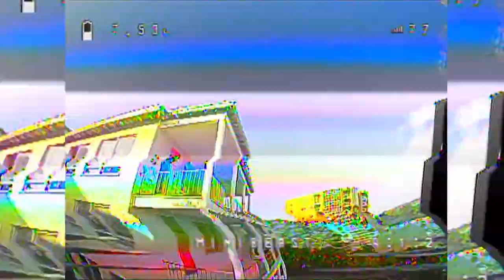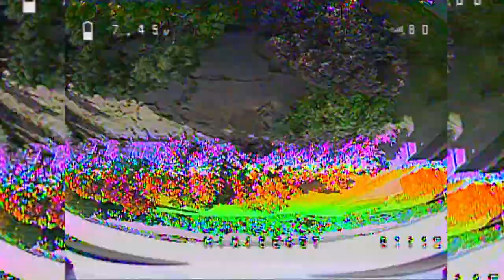BETAFPV HX100 Freestyle | race BANDO! FPV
Je me lance dans ma première review/test de produit betafpv. Vous allez voir, ça vole comme un charme. Dans les deux vols, j'utilise des batteries tattu 2s 450mah. On peux aller jusqu'à du 4s. Aller, juger moi!
Donnez-moi aussi votre avis dans les commantaires.
AstaLaVista

--- Drone Gear ---

Main Freestyle Quad:

-GoPro HERO5 Session
-ND4 glass filter
-Martian II 220mm frame
-self-printed gopro mount

My spare Freestyle Quad:

-self-printed gopro mount

Race Setup:

-NRacing Ukiyo 220 frame
-Hobbywing X-Rotor G2 f4 Flight Controller 45A 4 in 1 ESC's

Transmitter:
-Taranis Qx7 -
-M7 digital gimbal